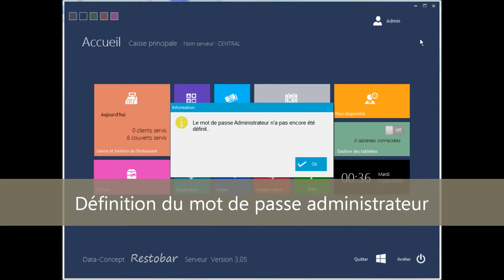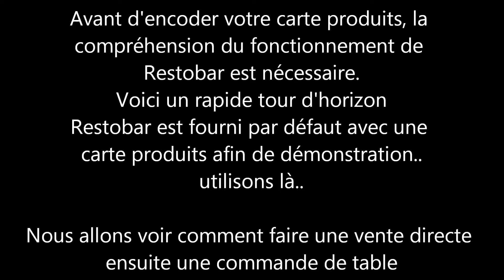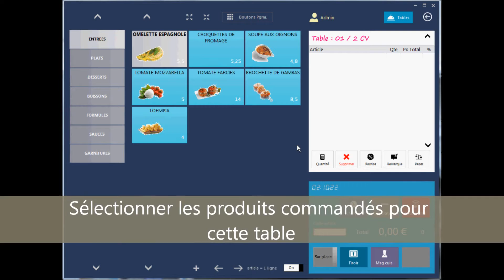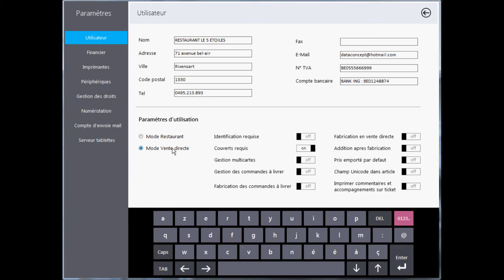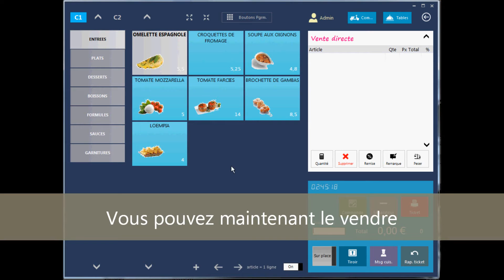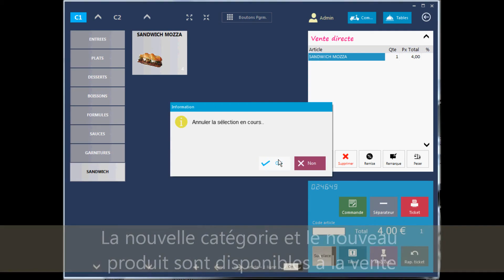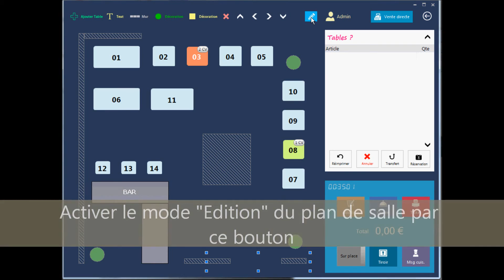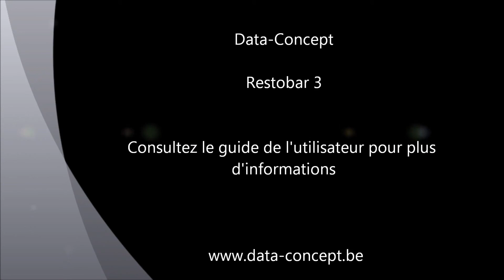Horeca - Vos premiers pas avec Restobar 3 - Certifié boîte noire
Restobar est un logiciel de travail simple, robuste qui à été conçu pour être efficace aussi bien au bar qu’au restaurant.

Le logiciel est complet & offre le meilleur rapport qualité/prix sur le marché actuel. Il pourra gérer votre plan de salle et offre également la possibilité de prendre les commandes sur tablette tactile.

RestoBar est sans aucun doute le logiciel Horeca le plus polyvalant sur le marché et le plus facile d’utilisation.

Sources : Data-Concept éditeur du logiciel